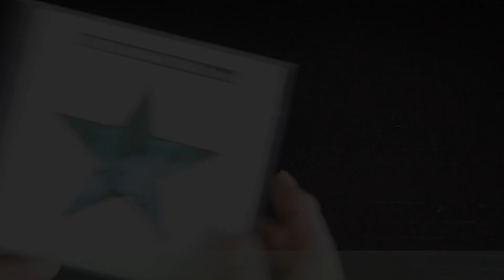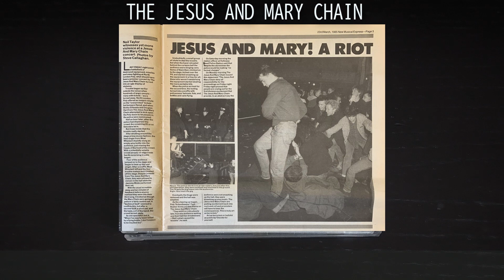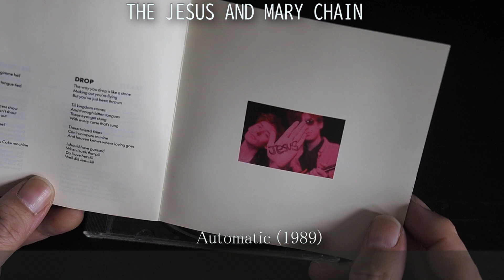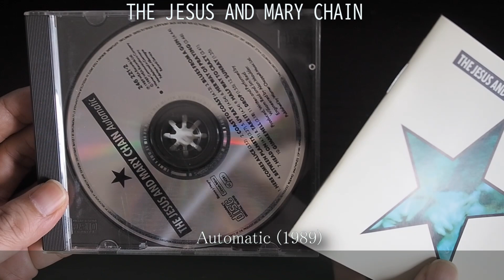【CD紹介】The Jesus and Mary Chain/Automatic 音盤世迷言～其の31【80年代洋楽】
今回は80年代半ばに登場し後のシューゲイザーに決定的な影響を与えたThe Jesus and Mary Chainです。”セックスピストルズ以来の衝撃”と紹介されましたが、何が衝撃だったのか？ほんとにそんなに衝撃だったのか？

00:00 オープニング
00:58 The Jesus and Mary Chain
02:43 Psychocandy
04:15 Automatic
06:51 私とJesus and Mary Chain
09:19 その後のJesus and Mary Chain